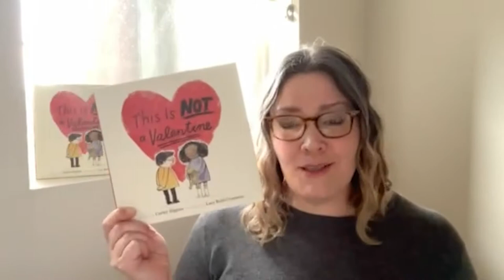Get Hooked On… THIS IS NOT A VALENTINE written by Carter Higgins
A valentine is all about sweetness and gooey love, but this book is about all the things you might give someone that are not exactly gifts, but that show that you care for them and for what they think--but is not that a kind of love?

Carter Higgins is the author of the middle grade novel A Rambler Steals Home (HMH) and three picture books from @chroniclebooks : This Is Not a Valentine (illustrated by Lucy Ruth Cummins), Everything You Need for a Treehouse (illustrated by Emily Hughes), and Bikes for Sale (illustrated by Zachariah Ohora). You may remember that Bikes For Sale was the featured book during SFPL’s Summer Stride in 2019.

Her first picture book as both author and illustrator, Circle Under Berry, releases in 2021 from Chronicle Books. Also releasing in 2021 is Audrey L and Audrey W: Best Friends-ish, a chapter book illustrated by Jennifer K. Mann. Big and Small and In Between, a picture book illustrated by Daniel Miyares, releases in 2022.

She is an Emmy-winning visual effects and motion graphics artist and spent a decade as an elementary school librarian. You can find her on Twitter and Instagram @carterhiggins. She lives in Los Angeles.
To get to know Carter and her work even better, check out this profile in Publisher’s Weekly.